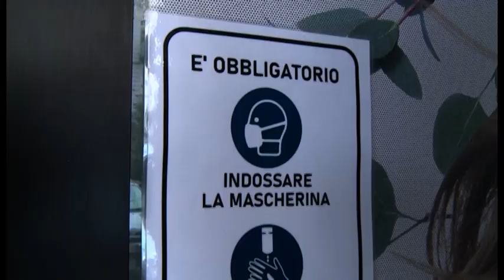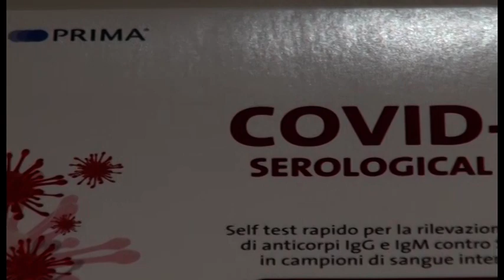La farmacia "Campo di Marte" attiva i tamponi gratuiti per studenti